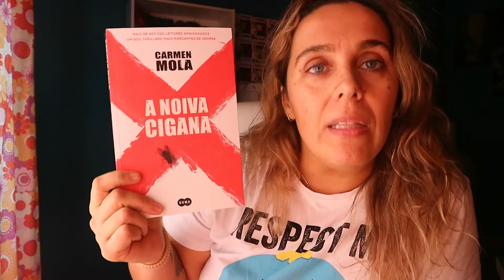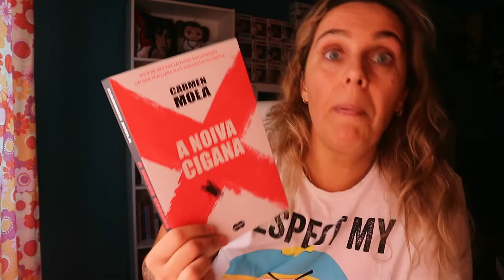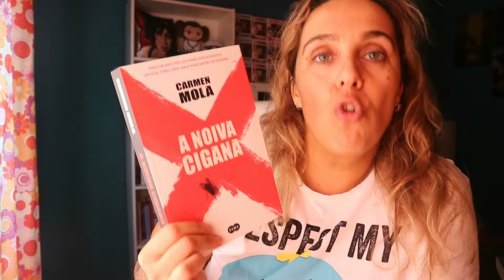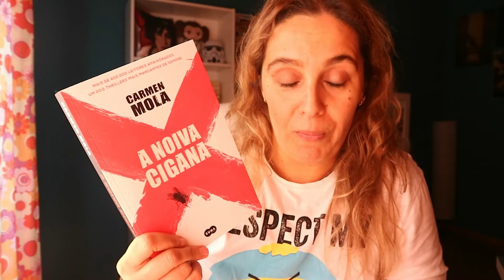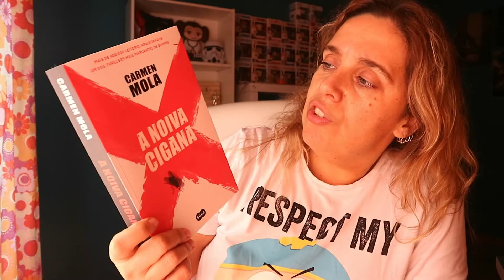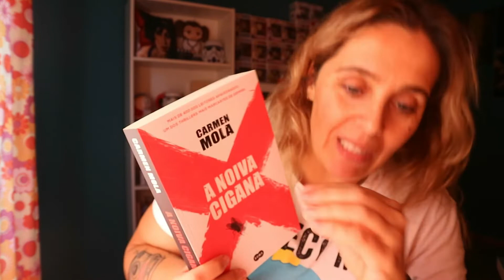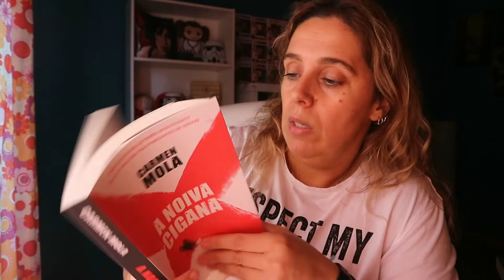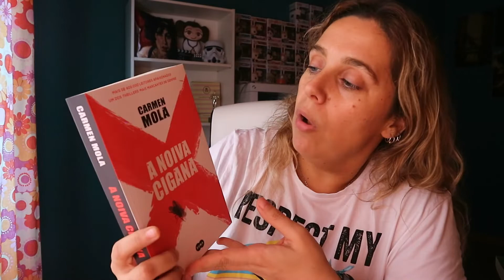"A Noiva Cigana (Elena Blanco #1)" de Carmen Mola